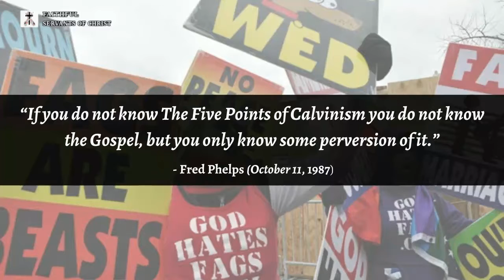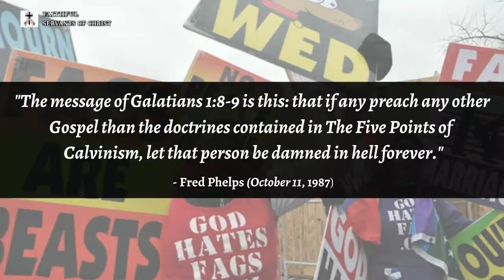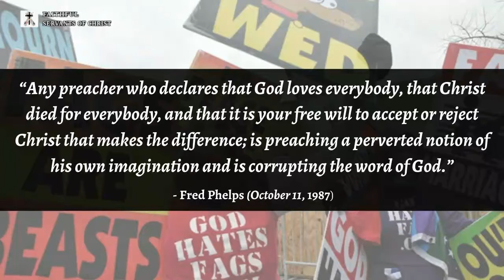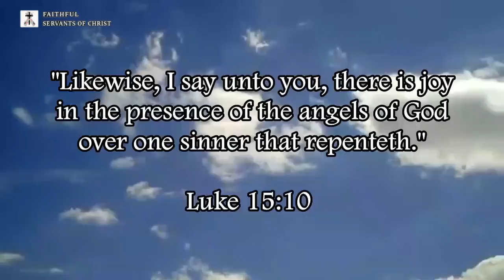Fred Phelps' Blasphemy And Calvinist Heresies